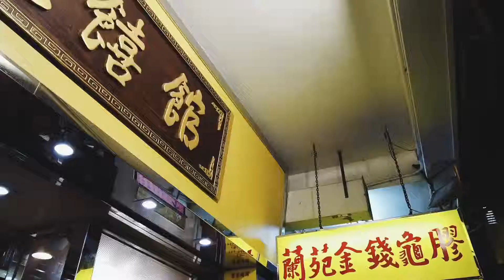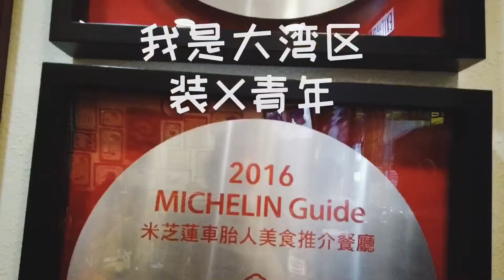【香港探店 米其林推薦 蘭苑喜館】又绿又开心？这碗甜品满足你！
vlog Mar .04
 还是米其林推荐的街头小馆，让我吃出了久违的住家菜味道。
地址：香港 九龙 旺角西洋菜北街318号。